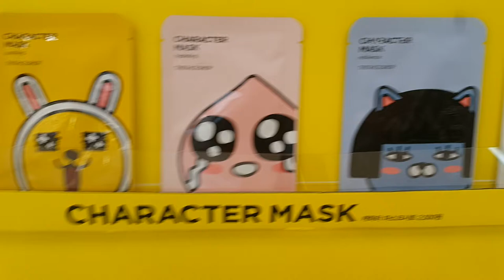카카오 프렌즈 X 페이스샵 콜라보레이션!! 네오 프로도 무지 튜브 캐릭터 상품! {장난감 황제의 보물창고 No.337}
이름:  카카오 프렌즈 X 페이스샵 콜라보레이션 네오 프로도 무지 튜브
종류:  캐릭터 상품
크기:  박스 크기 - 세로 약 cm X 가로 약 cm
제조회사:  페이스샵(힌국)
제조년월: ?
발매가격: ?

요즘 어딜가나 카카오 프렌즈의 상품이 넘쳐납니다. 카카오톡으로 친근하게 쓰던 카카오 프렌즈의 이모티콘이 자꾸 생각나는데요, 이렇게 광범위하게 사랑받은 캐릭터는 오랫만에 나온것 같아요. 전국민이 다알것같아요!! 자, 지금부터 카카오 프렌즈의 상큼한 모습을 보러 가볼까요?